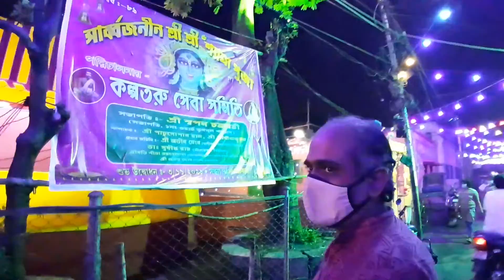ঘর হতে শুধু দুই পা ফেলিয়া | কল্পতরু সেবা সমিতি | কাশীপুর @কালীপুজো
host SAMRAT SANYAL
camera and edit Amit Sarkar